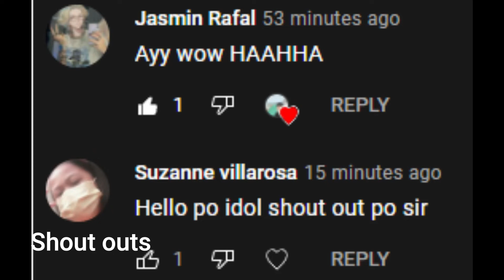Mukbang tortang dilis at chicken fil a